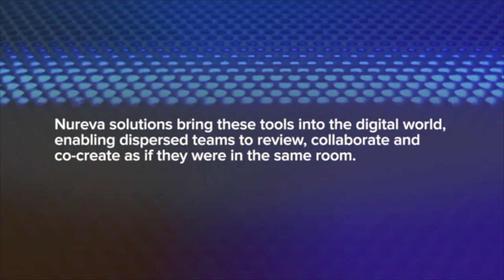Effectief samenwerken met Nureva oplossingen | Comcross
Effectieve samenwerking begint bij het team. De mindset, het verantwoordelijkheidsgevoel en de vrijheid moeten er zijn. Daarnaast zijn tools onontbeerlijk, om het team maximaal te faciliteren. Wij helpen u hier graag bij! Met Nureva Span kun je scrummen of brainstormen met digitale sticky notes. Met HDL300 vult je conferenceroom met duizenden virtuele microfoons en is iedereen in de ruimte, waar deze ook staat, goed te horen. Het perfecte geluid in de conferenceroom met Nureva! Ontdek alles over onze professionele toepassingen